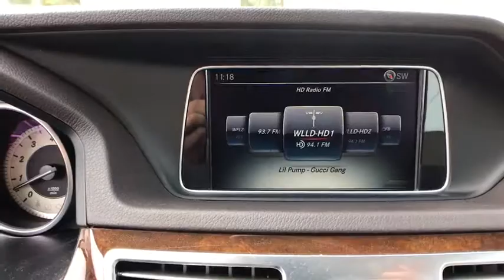2016 Mercedes-Benz E-Class Lakeland, Plant City, Winter Haven, FL LP3197J